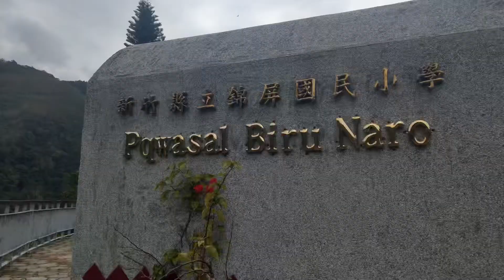2019 再訪喜嵐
新竹 喜嵐田園露營區
活動很多的營區，射箭，吹箭，唱歌，跳舞，搗麻糬，竹筒飯，原鄉導覽。
附近還有情人橋和錦屏國小彩繪。
回程到關西吃客家菜。